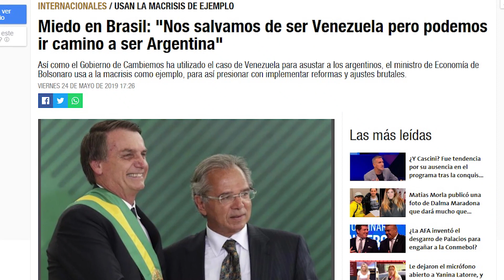El ministro de economía de Brasil pone a la Argentina como ejemplo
El país hermano teme ser como nosotros